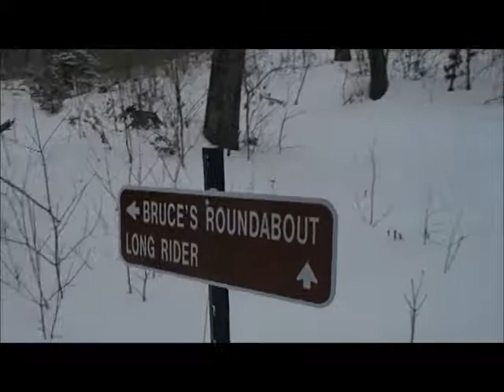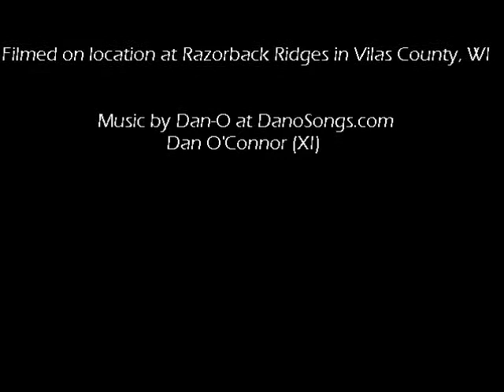Skiing at Razorback Ridges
A Sayner, WI resident who voluntarily grooms the skate ski trail at Razorback Ridges all winter long, takes us on one of his journeys. He tries to keep up with his faithful companion, a German Shorthair Pointer named Gabby as he moves along the trail through the beautiful Northwoods.